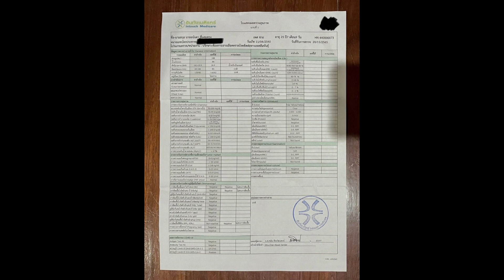นักร้องหนุ่ม โต้แฟนเก่า ไม่ได้ติดเชื้อทางเพศสัมพันธ์!